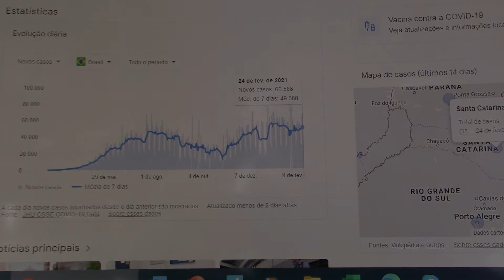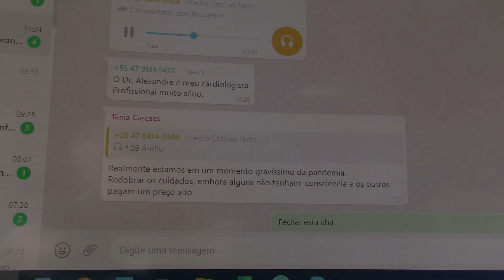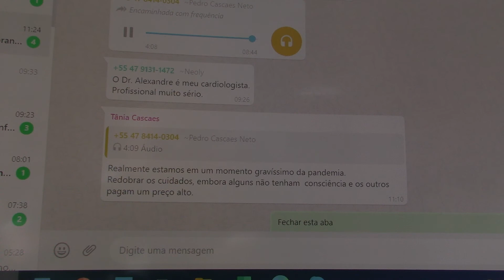Tragédia catarinense - COVID 19 MVI 0755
Terceira onda COVID no Brasil, Pandemia em SC, Alexandre Ferreira Filho, UNIMED Blumenau, isolamento social e máscaras, necessidade de prudência máxima, Pedro Cascaes Neto, alerta suplicante. Vacinas